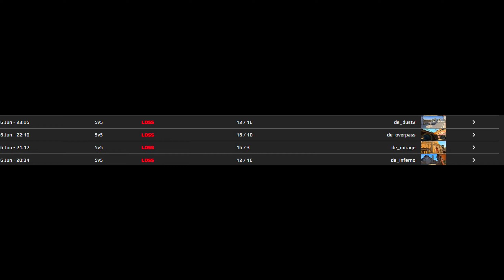The Faceit Experience (csgo funny moments)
Let me know if I should make a longer one of these!

Gear:
(Mouse) XTRFY M4 RGB WHITE
(Headset) HyperX Cloud 2
(Keyboard) XTRFY K4 TKL RGB WHITE
(Monitor) BenQ ZOWIE XL2546 240 Hz
(Graphics Card) MSI RTX 3070 TI